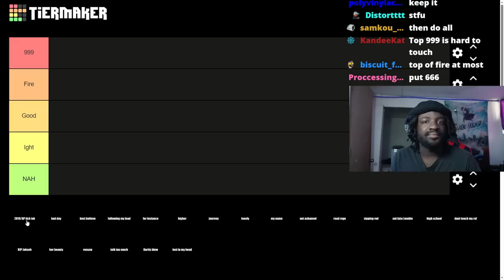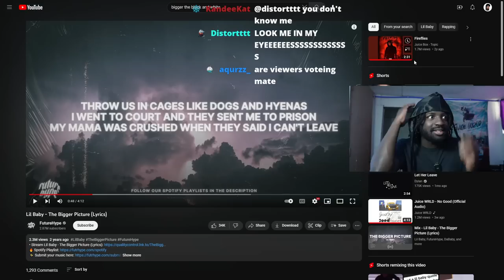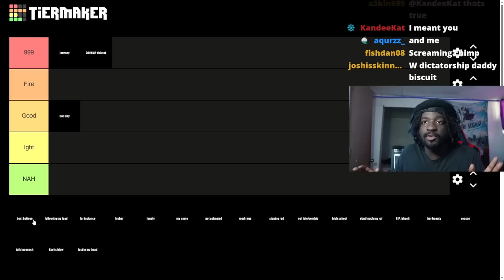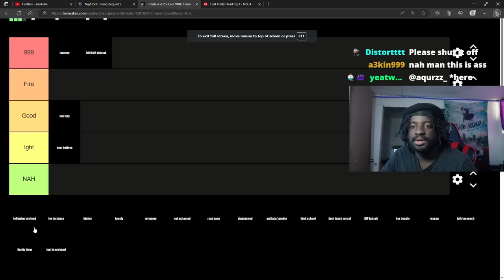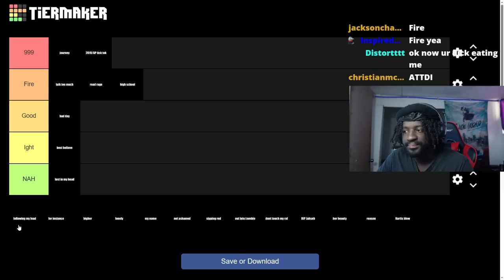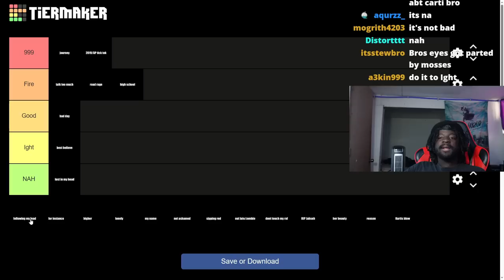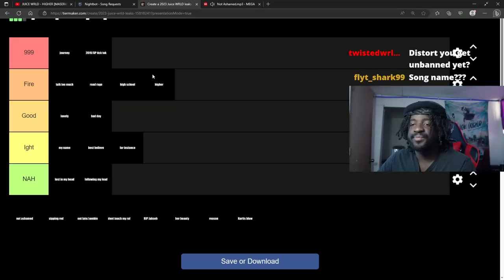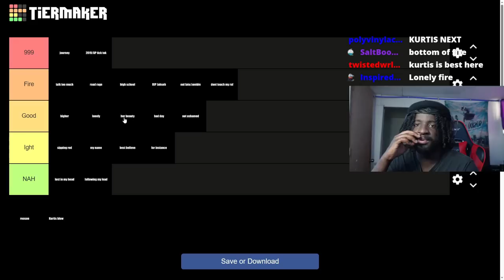Burnt Biscuit's 2023 LEAKED Juice Wrld Song Tier List!? (Dont Hate Me😭)